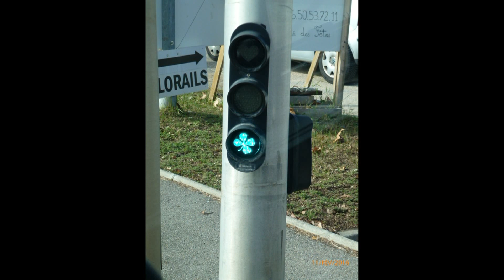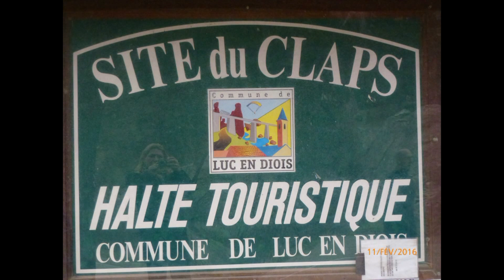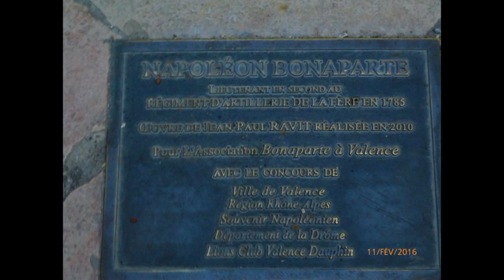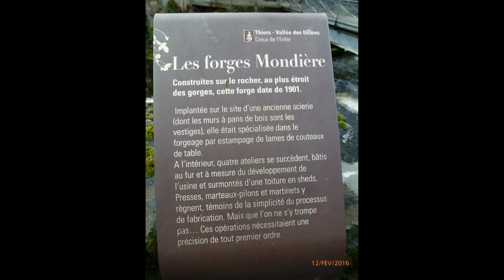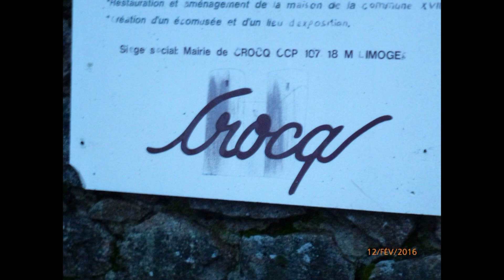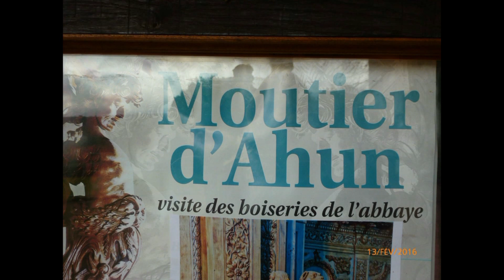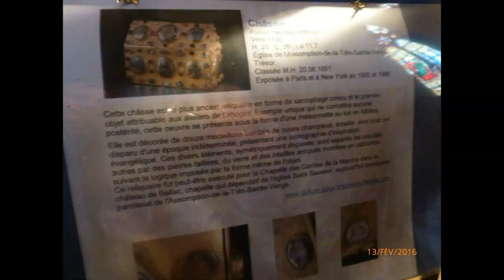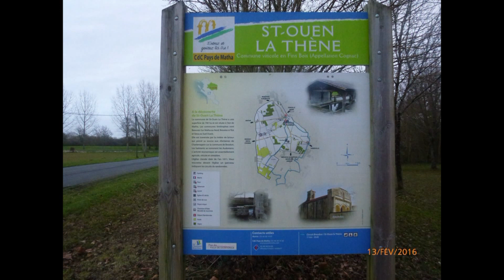#10 Du Sud Ouest vers le Sud Est Février 2016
0:00 Intro
0:35 Rocamadour "en passant" (Lot - 46)
1:47 Sur la route pour Millau
2:23 Parc Naturel des Grands Causses "en passant"
2:49 Viaduc de Millau (Aveyron - 12)
4:34 Vestiges du Château du Caylar "en passant" (Hérault - 34)
4:59 Saint-Maurice-Navacelles "Le Cirque de Navacelles" (Hérault - 34)
7:55 Ganges "Petite Pause" (Hérault - 34)
8:11 On passe par : Rians, Lorgues, Vidauban, Fréjus, Saint-Aygulf, Les Issambres et Roquebrune sur Argens, La Bouverie, Port Fréjus, Draguignan, Ampus (Var - 83)
14:37 Vue sur Bauduen, Le Lac de Sainte-Croix et son barrage  (Var - 83)
17:17 Vue sur le Vieux Bras-d'Asse (Alpes de Haute-Provence - 04)
17:32 Sisteron "Les plus beaux détours de France" (Alpes de Haute-Provence - 04)
20:28 Site du Claps à Luc-en-Diois (Drôme - 26)
23:31 Pontaix "en passant"  (Drôme - 26)
24:05 Valence  (Drôme - 26)
25:30 Nous voilà sous la neige
28:17 Château de Montrond-les-Bains "en passant" (Loire - 42)
28:57 Thiers (Puy-de-Dôme - 63)
33:53 Riom (Puy-de-Dôme - 63)
35:29 Château de Miremont "extérieur" (Puy-de-Dôme - 63)
35:44 Tours crocquantes à Crocq (Creuse - 23)
36:19 Aubusson "Les plus beaux détours de France" (Creuse - 23)
40:36 Moutier-d'Ahun (Creuse - 23)
42:32 Bénévent-l'Abbaye "en passant" (Creuse - 23)
43:12 Bellac "Villages étapes" (Haute-Vienne - 87)
44:58 Saint-Germain-de-Confolens (Charente - 16)
49:04 Sur la route
50:00 Saint-Ouen-la-Thène "dernière nuit" (Charente-Maritime - 17)
50:24 Matha "en passant" (Charente-Maritime - 17)
50:34 Le Douhet "Aqueduc Romain et Château" (Charente-Maritime - 17)
52:38 Pont-l'Abbé-d'Arnoult "en passant" (Charente-Maritime - 17)